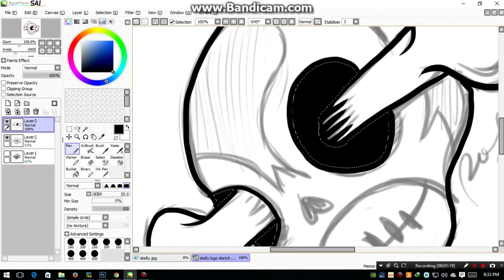Skelly & Co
Behind the scenes with Skelly & Co